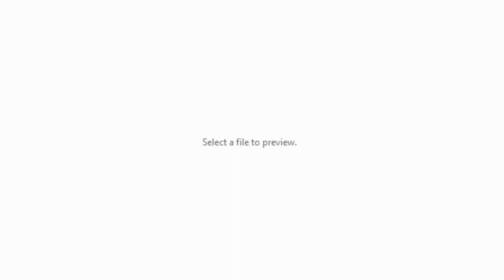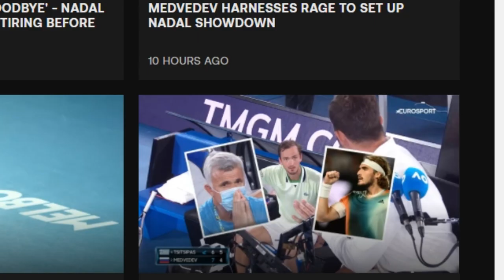MEDVEDEV GOES INSANE AT UMPIRE "ARE YOU STUPID? LOOK AT ME!" and Makes FUN AT BIG 3